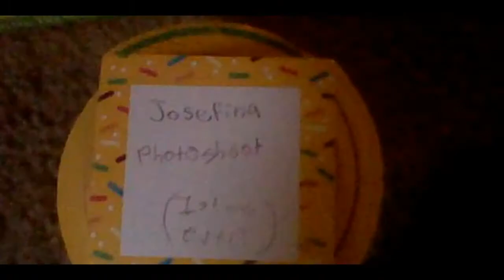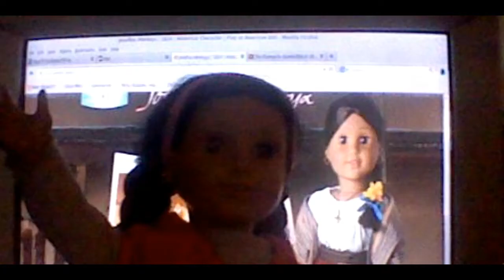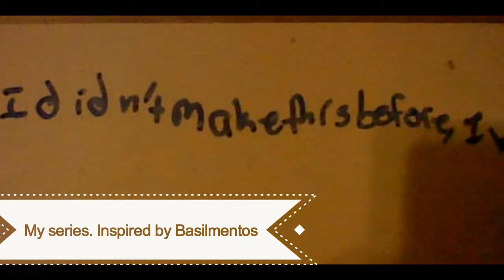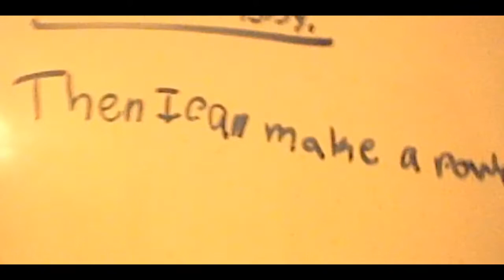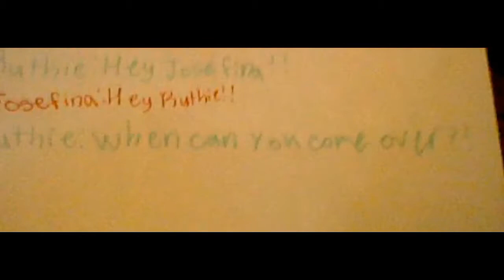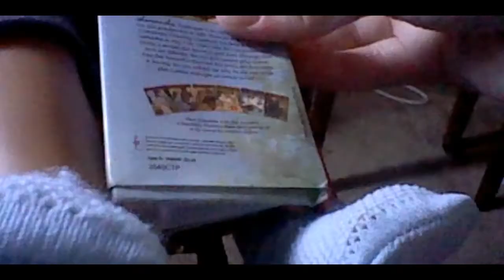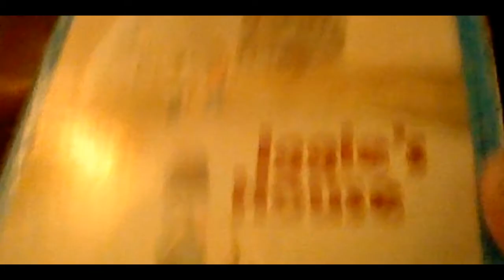DS Videos!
Take in mind these videos were made from 2013, not the best LOL

So I'm cleaning out my DS, and I came across some videos from like 2 years ago. These videos were my first AGSMs, and probably my first videos at that.
Not all are featured, or this video would be like 20 minutes long LOL
I may post a pt 2 later or something

So, enjoy, and you can see how much I've improved XD